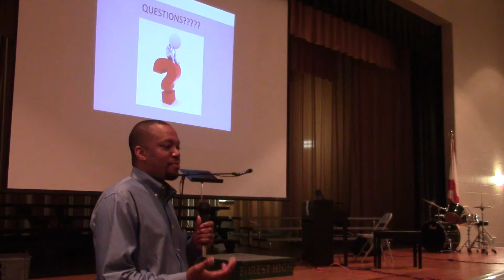2015 April EMIT Leadership Breakfast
The Engineering and Manufacturing Institute of Technology holds monthly breakfasts to celebrate the Academy and learn about different engineering aspects, careers, and abilities. This month, E.M.I.T. students learned about Agricultural Engineering and it's impact on Central and South Florida.